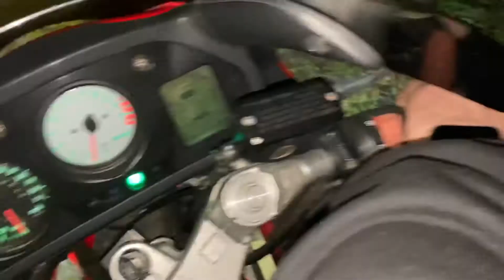1998 Honda VFR800fi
Replacing the turn signal’s on my 1998 Honda VFR800fi with white & amber LED’s. Bright running lights.

Highly reflective rim tape link: